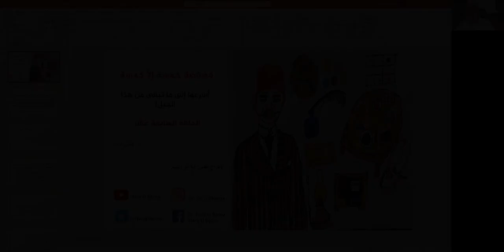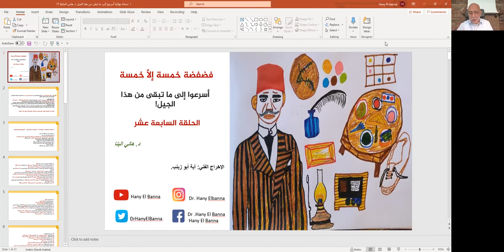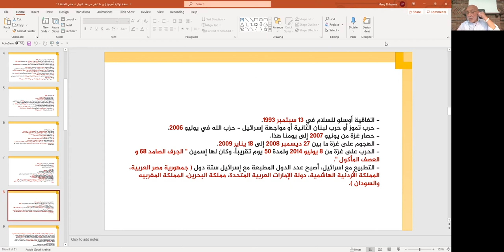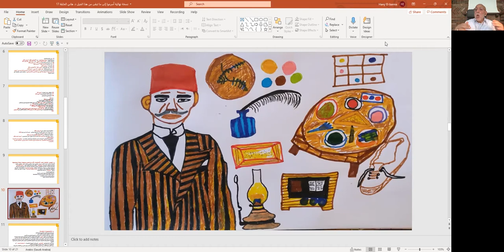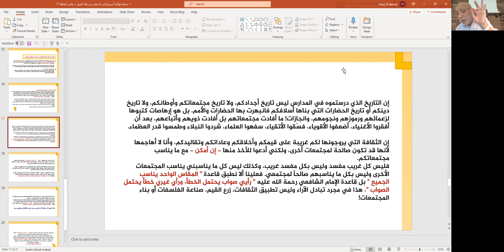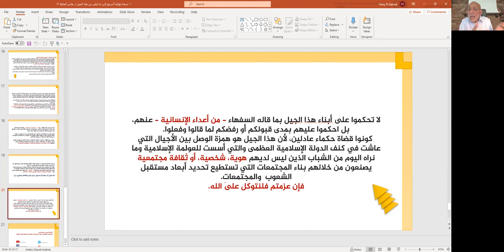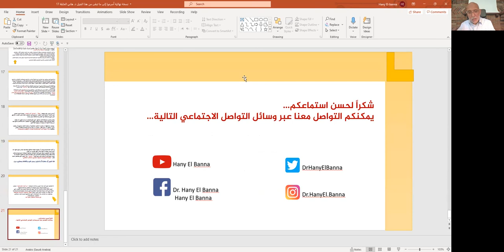Dr. Hany El Bannaفضفضة خمسة إلا خمسة، أسرعوا إلى ما تبقى من هذا الجيل! الحلقة السابعة عشر